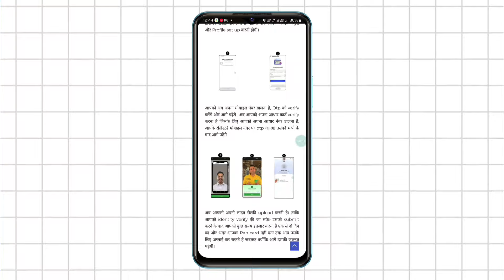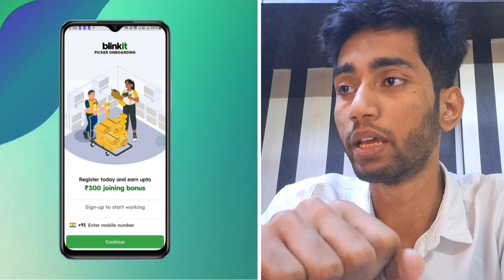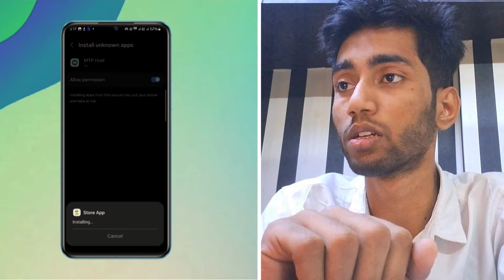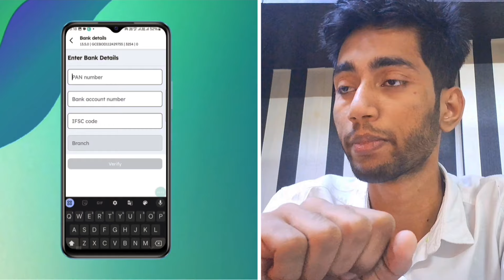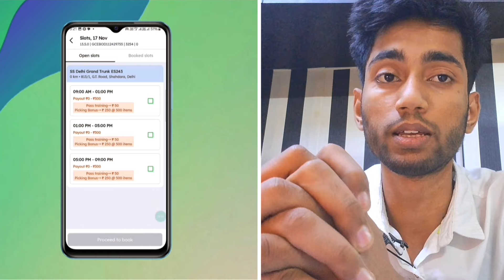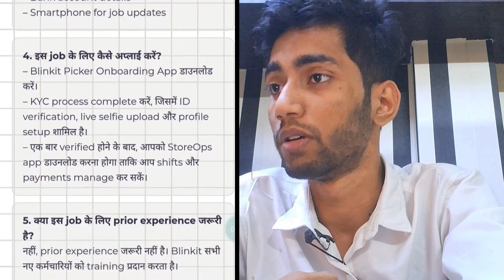Blinkit Picker Packer Job Part Time | Eligibility, Salary, & Onboarding | Packing Job Explained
Discover everything you need to know about the Blinkit Picker Packer job! Whether you're looking for a flexible part-time job or a reliable source of income, this video covers it all: eligibility criteria, salary, onboarding process, and key details about picking and packing jobs at Blinkit.

🎤 Mic I Use for Video Recording:

💡 About This Video:
We explain how to apply for Blinkit Picker Packer jobs, a flexible part-time opportunity where you can work for 4 hours daily or choose your time slots. The payout is weekly, directly credited to your bank account. This job involves picking and packing orders in an offline warehouse or store.

💬 Your Queries Answered:

How much can you earn with Blinkit jobs?
What is the eligibility for Blinkit Picker Packer jobs?
How to onboard and start working?
How does Blinkit compare to other jobs like Zomato or Swiggy?